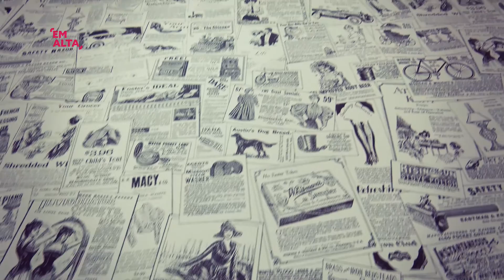Design Em Alta | Raduan Arquitetura - André Bove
* Design :: André Bove - Raduan Arquitetura

No Design, o André Bove representa o escritório de arquitetura Raduan com dicas para quem quer reformar, além de ficar por dentro das tendências de design.